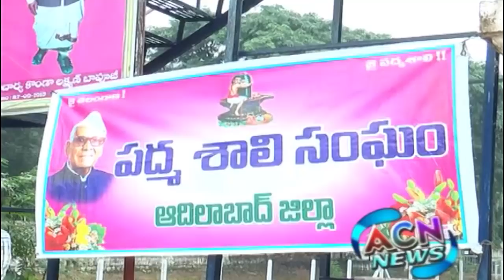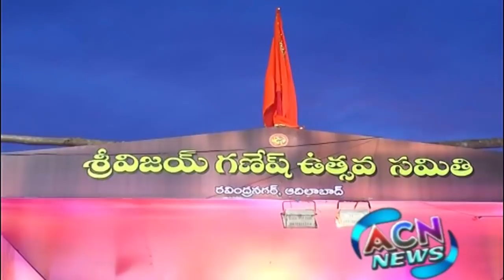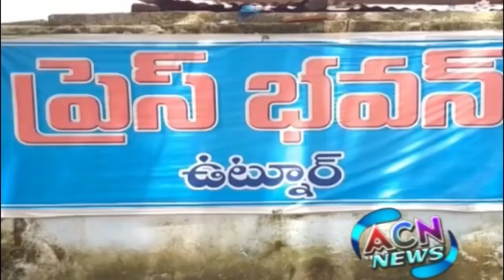ACN NEWS | 21 SEPTEMBER 2018 | ADILABAD NEWS